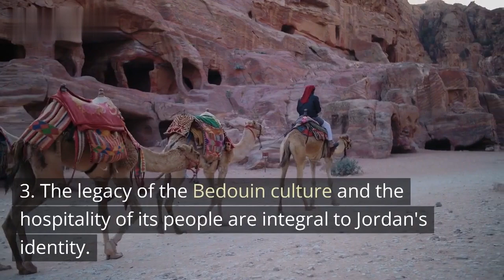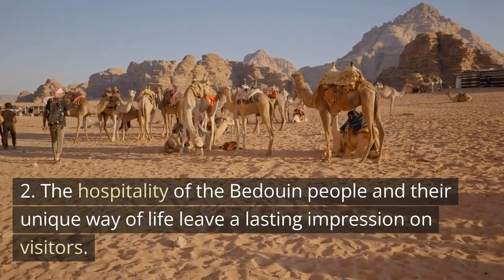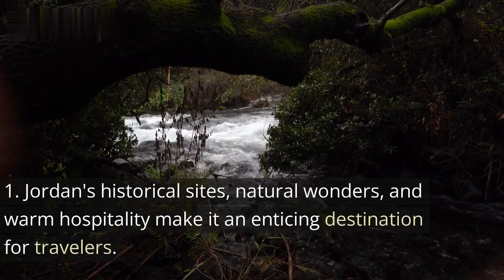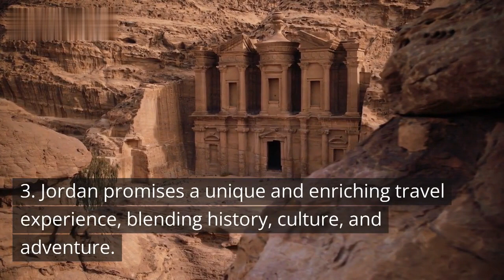Jordan - Unveiling the Treasures of the Hashemite Kingdom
Welcome to Jordan, a land of ancient wonders and cultural marvels, where history and heritage blend harmoniously with modernity. From the magnificent rose-red city of Petra to the serene waters of the Dead Sea, Jordan offers a captivating journey through time and traditions. Join us as we delve into its government and politics, explore its diverse economy and industries, and gain insights into the social issues it faces. Let's embark on an unforgettable exploration of Jordan's famous landmarks and the significance of its military.